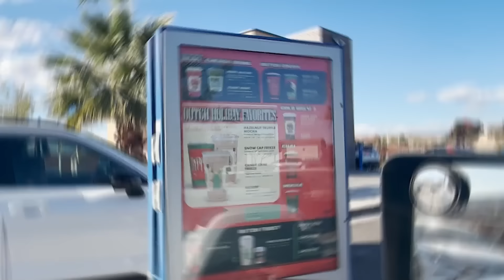We TRiED EVERY FAST FOOD HOLiDAY DRINK!! *This did NOT end well..*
We are on the HUNT for the BEST CHRISTMAS HOLIDAY DRINKS!! DRIVE THRU STYLE!! Which will be the BEST and which will make us SICK to our stomachs?!? Legally Blonde in Real Life! 🎀 The Tweens Get Respect!

I Survived $1 vs $100,000,000 House!
i BOUGHT My SiSTER'S THEiR ENTiRE DREAM DRUNK ELEPHANT COLLECTION! *i'M BROKE*
I SURVIVED OVERNIGHT IN AN AMAZON WAREHOUSE!

MOM- Tiffany
DAD- Benji
OUR KIDS: